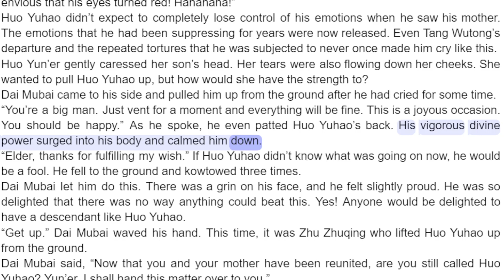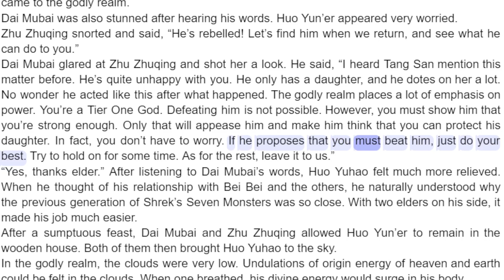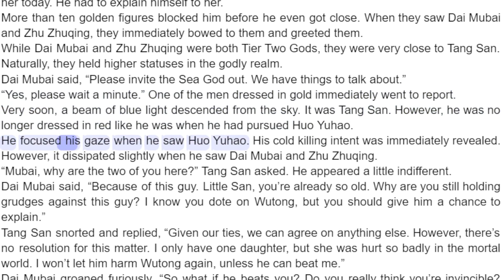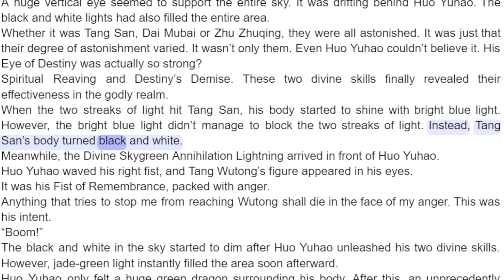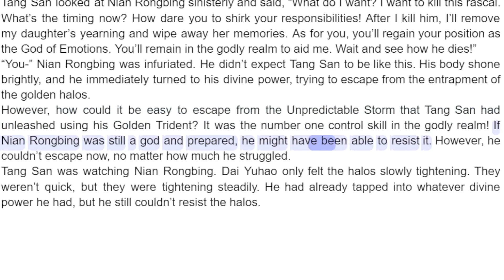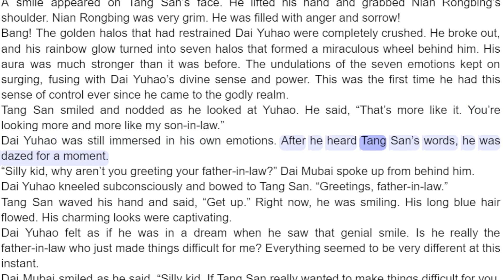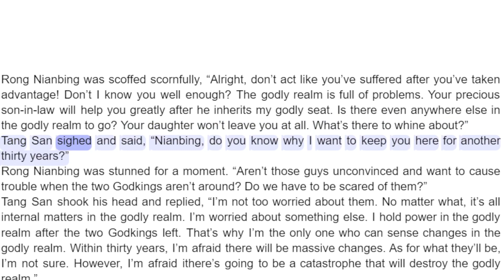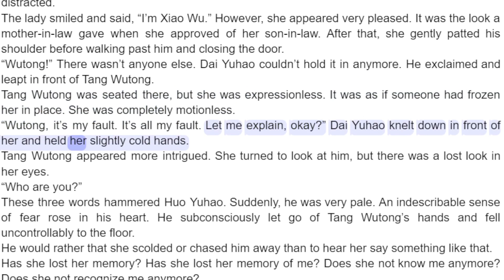Soul Land 2 Chapter 622 Conclusion